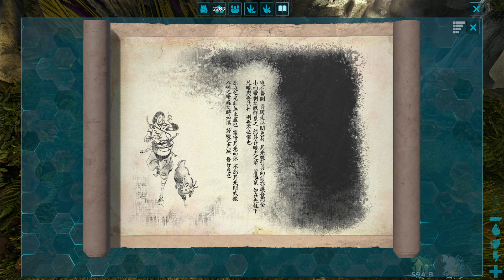ARK Aberration #25 Rettet den Sabertooth! | Let's Play Gameplay Deutsch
ARK Aberration S17 • Deutsch Let's Play • Gameplay
In den Tiefen von Aberration lauern große gefahren!

Hier findet ihr mich auch!:
***LETS PLAY***
🔥ARK Lego Survival Stop Motion

Name: ARK Survival Evolved
Entwickler: Studio Wildcard
Map: Aberration DLC